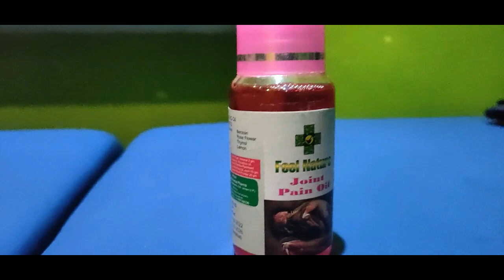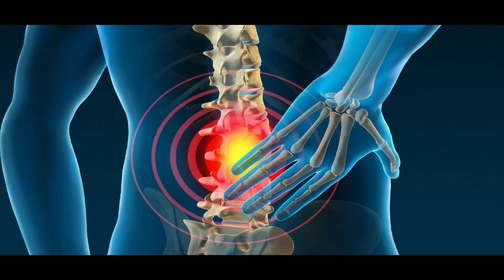आं आरो गोरोन्थि मावला मेदाम, सासे अनथाव बाथाव फरायसानि Viral Video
आं आरो गोरोन्थि मावला मेदाम,  सासे अनथाव बाथाव फरायसानि Viral Videoआं आरो गोरोन्थि मावला मेदाम,  सासे अनथाव बाथाव फरायसानि Viral Video